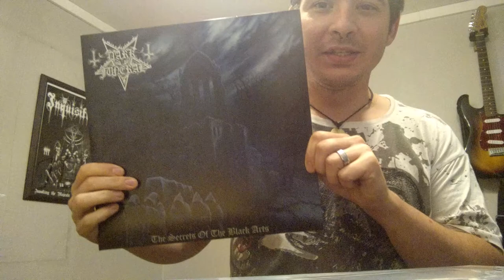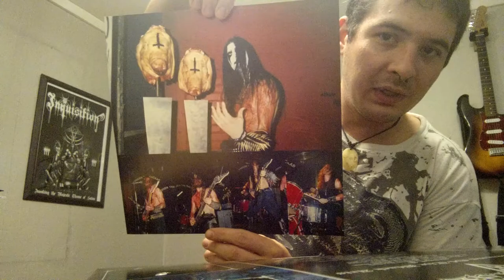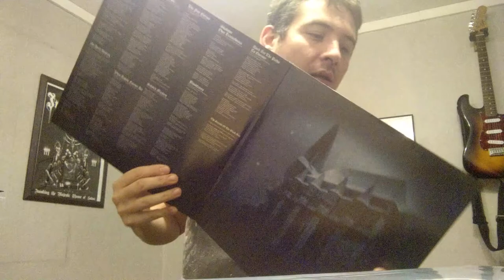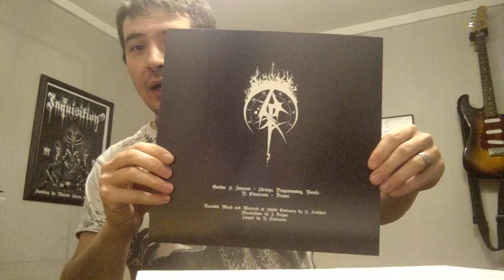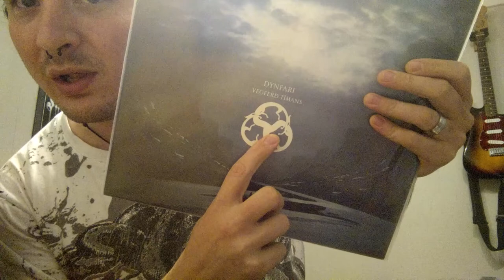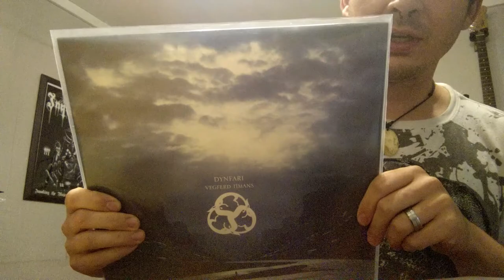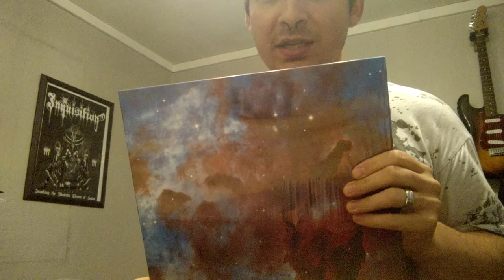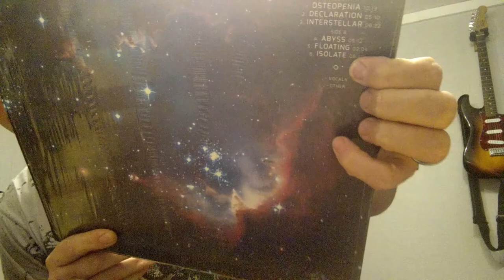Black Metal strikes from Sweden Iceland and Australia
The new Dark Funeral repressing has got me stoked. Also, here are my three newest records.